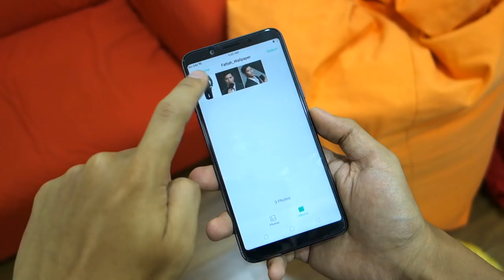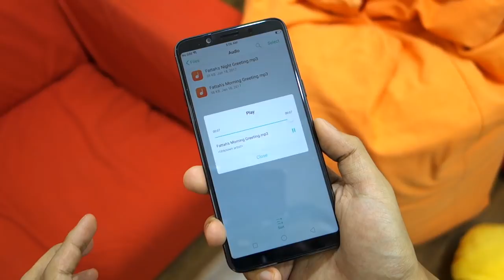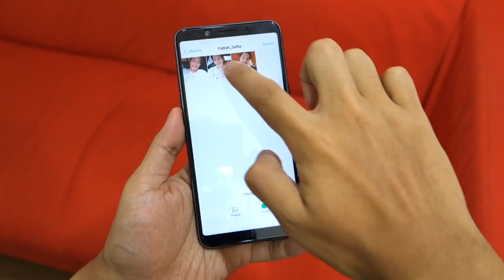Oppo F5 Edisi Fattah Amin - Apa Yang Best?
Oppo F5 telah hadir dengan penawaran skrin bingkai nipis bersama sokongan Face Unlock dalam sebuah peranti kelas pertengahan. Seperti siri Oppo F sebelum ini, ia juga turut memfokuskan kepada fungsi swafoto dengan membawakan kamera 20MP bersama sokongan bokeh pada swafoto.

Kini ia tampil dengan edisi khas Fattah Amin, iaitu salah satu pelakon bagi drama popular My Coffee Prince.

Di Malaysia, Oppo F5 edisi Fattah Amin ini telah dijual pada harga RM1,298 melalui pengedar-pengedar rasmi Oppo Malaysia.

Spesifikasi:
6.0", IPS LCD, 2160x1080, 402 ppi
MediaTek Helio P23
4GB RAM
32GB + microSD (sehingga 256GB)
16 MP, LED Flash, 1080p@30fps
20MP (Bokeh Selfie)
3200 mAh

Pengulas & Suntingan Video:
• Arib Ismail: